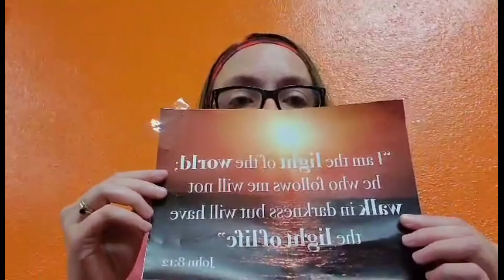Week 2 K 5th Devo: Walk Like and Egyptian